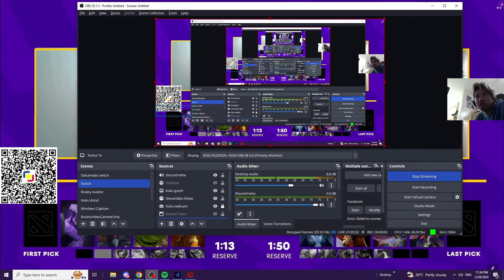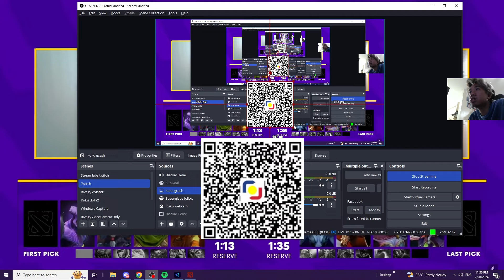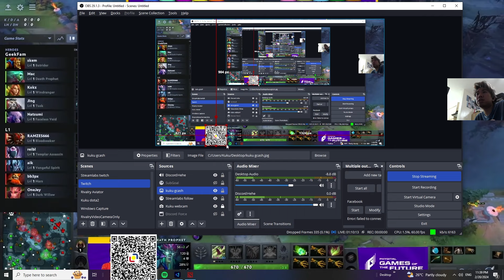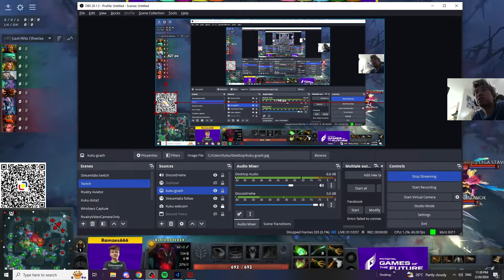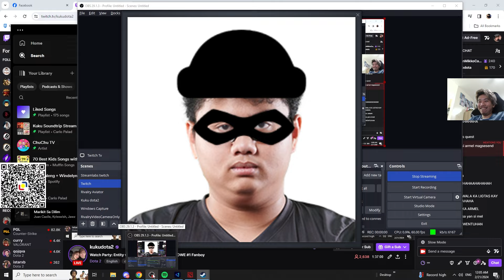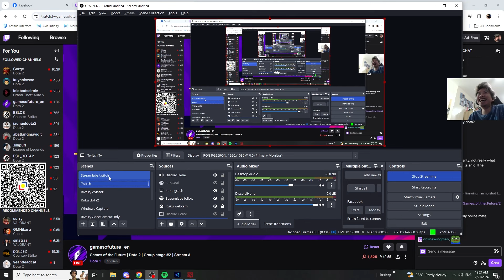THIEF ARMEL PART 2 - Donations for Shoutouts and Fansigns | Kuku stream w/ Armel, Palos, Jett